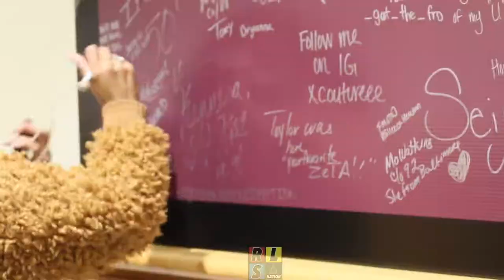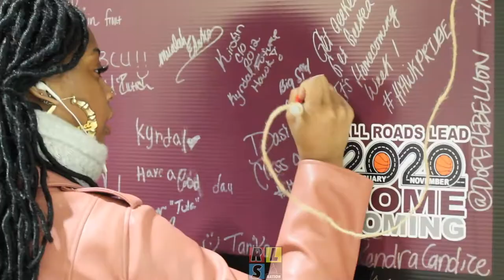UMES Homecoming 2019-2020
Recap of a festive weekend including the annual tailgate and Men's & Women's basketball games. The hawks hosted Delaware State.

Flipp Dinero Ft. Lil Baby - How I Move (Do not own rights to music)